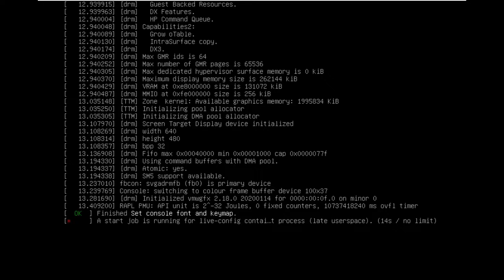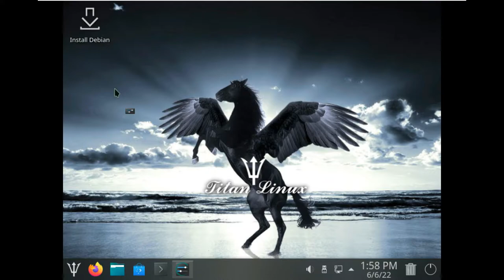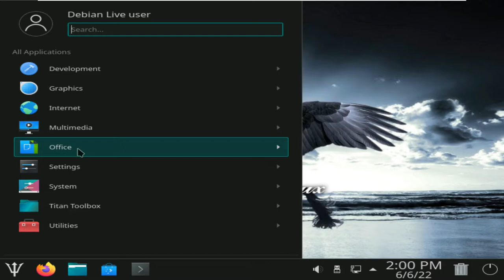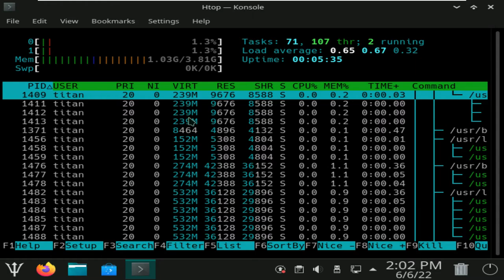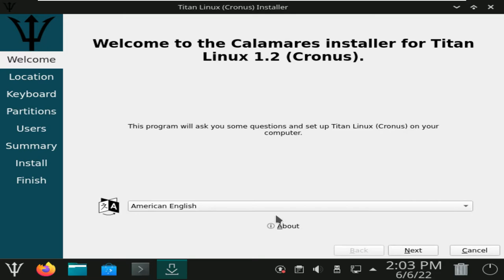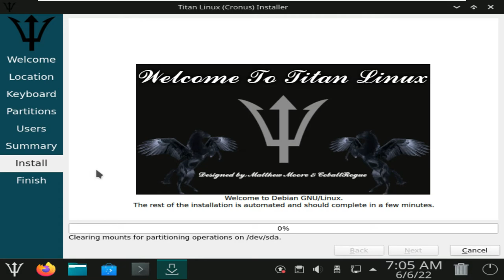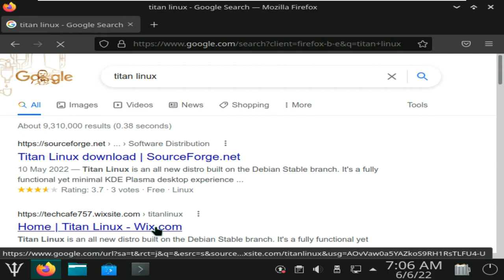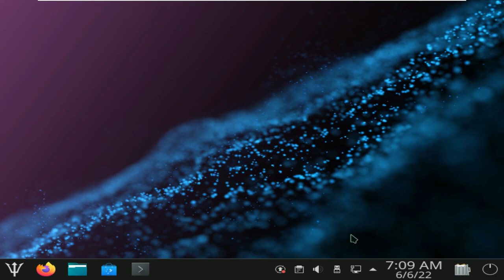Please Stop Using Titan Linux...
In This Video We Are Looking At Titan Linux – a rising star in the Linux distro space and bring Debian stable with KDE Plasma flavour with its unique tools.

Titan Linux – What does it offer?
Titan Linux is a Debian-stable based Linux distribution which features the KDE Plasma desktop. It is a fairly new distribution which aspires to be user friendly and minimal distribution. Developed by a two-member team, Titan Linux brings a unique experience to Debian’s experience by eliminating several packages and giving out of the box hardware support.

Moreover, it uses a different installer than what Debian uses and brings some nifty in-house utilities.

Titan Linux Review – 2022
Download and Installation
This review is based on the latest stable release of Titan Linux 1.2.1 “Cronus” Stable bases on Debian 11 bullseye.

There are no problems while downloading this distro via its torrents. Many budding distros don’t do well while providing download options – such as no server bandwidth, no torrent etc. However, the torrent speed was good, and the ISO of 2.5GB took a reasonable time to download.

Let’s talk about the installation.

First, the LIVE desktop gives you a shortcut to kick off the installer. The installer that Titan Linux uses is Calamares. It is not Debian’s own graphical installer. This is one of the significant advantages of using the popular Calamares for Debian. The installer is configured in a simple manner and should not be a problem for new users or advanced users.

Second, the Calamares installer took around 4 minutes to install on average in both physical and virtual systems. After the installation is complete, the Grub is well configured, and I can boot into the desktop.

Firstly, the desktop gives you a slightly different feel from a KDE Plasma desktop because of the dark colour palette and a somewhat different application menu. In addition, the Dragon Icons and cursors go well with its “Titan” themed desktop look.

Second, the application menu is the legacy KDE Plasma kick off, which gives you easy access to the applications and system settings.

In addition, System Settings uses an alternative view than the traditional Plasma system settings. If you are a long term KDE Plasma user, you may feel a little different with these two subtle changes in this desktop.

Other than that, a nice set of wallpapers will help you further customize your desktop. And finally, the bottom main taskbar is almost the same as the standard Plasma desktop.

Applications
Firstly, the application list is more customized than the KDE Plasma desktop apps. A set of different and lightweight applications that gives a lightweight feel.

Secondly, it is wise for the developers of this distro not to use the KDE Applications but instead use some of the traditional lightweight replacements.

For example, instead of the KWiter text editor, you get the Featherpad text editor. However, the file manager is Dolphin from KDE Applications. The Gwenview is replaced by the LXImage image viewer from the LXQt desktop.

Moreover, an exciting addition is the Titan Toolbox. It’s a collection of utilities that is very handy for new and advanced users. The Toolbox contains utilities to tweak the desktop, change repo, APT tools, hardware configuration, etc.

Todays Video - Titan Linux: A Blend of Debian Stable and KDE Plasma!